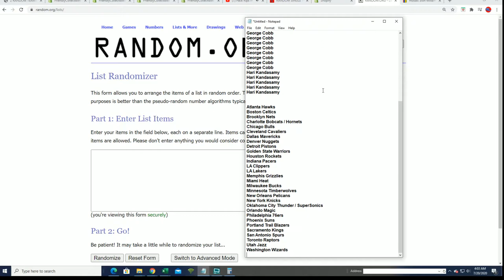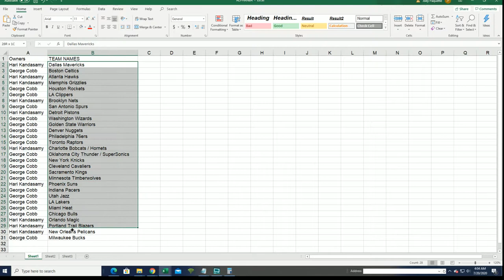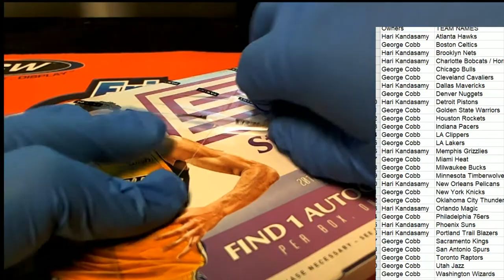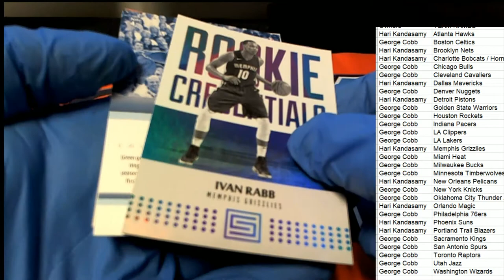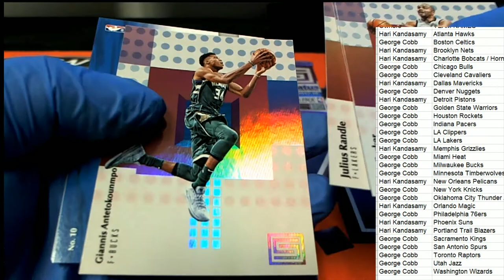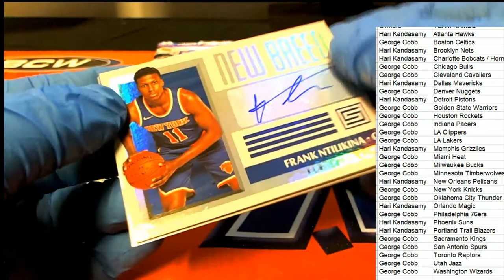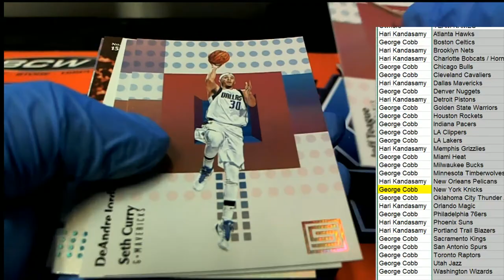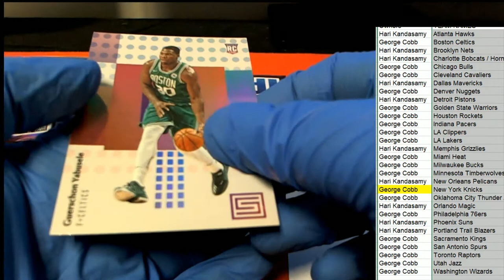2017 18 Panini Status Basketball Hobby Box ID 18PSTBKB2TR706